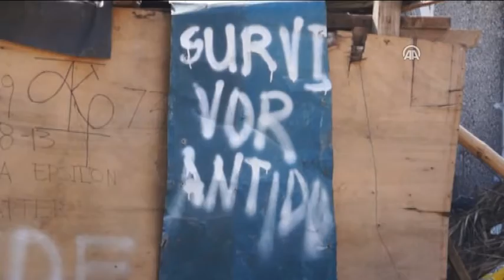Anadolu Ajansı - Felaketin izleri silinemedi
Filipinler'i vuran tayfunun üzerinden günler geçmesine rağmen felaketin bölgedeki derin izleri uzun süre silineceğe benzemiyor.